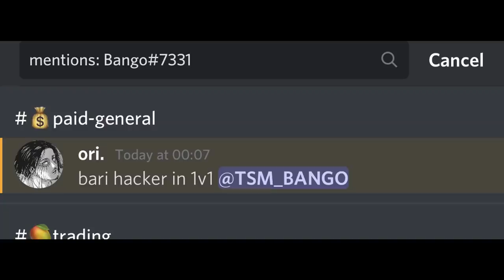Max Stamina On Grand Piece Online for Update 4.5 | Bari Trolling Gpo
Max Stamina On Grand Piece Online for Update 4.5 | Bari Trolling On Gpo
Grand piece online trolling in this video
New grand piece online codes for update 4 below (November)
Codes: 130KSUBSSPRESET (Reset stat code) 315KLIKESSSPRESET (Reset stat code)
320KLIKES2XRACEREROLLS (Race reroll) 325KLIKES2XRACEREROLLS (Race reroll)
335KLIKES2XRACEREROLLS (Race reroll) DAHNOOBDFRESET (Devil fruit reset code)
no new devil fruit notifyer code yet :(

yes this is a stamina video
i put 1275 points into stamina on grand piece online
yes i maxed out stamina mastery on gpo
gpo max stamina pvp in this video
should i do a max devil fruit for every fruit on gpo?
didn't see any exploit / script abusers lately on grand piece online update 4
it's been since enel update since I've seen one
new exploit means new hacks on gpo
don't do it or you'll get banned
basically showcasing bari on gpo lol
should i release the max rokushikki video i made?